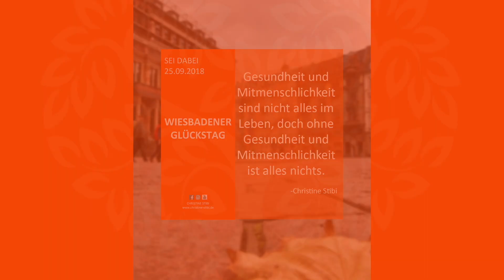"AUF EINEN GLÜCKSKAFFEE MIT......" MARTIN MICHEL im INTERVIEW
Heutiger Interviewgast:

MARTIN MICHEL
Geschäftsführer Wiesbaden Marketing
Geschäftsführer Kurhaus
Geschäftsführer Rhein - Main - Congress Centrum (RMCC)

HINTERGRUNDINFORMATIONEN

AM WELTGLÜCKSTAG 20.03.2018 STARTETE DIE
WIESBADENER GLÜCKSKAFFEE INTERVIEW SERIE

„AUF EINEN GLÜCKSKAFFEE MIT.…“
„A HAPPINESS COFFEE WITH …“

Christine Stibi -INITIATORIN UND PRESENTER :
 „Die Interview Serie ist ein wöchentliches SOCIAL MEDIA Format, abwechselnd in deutscher und in englischer Sprache.
Interviewt werden zum Einen Unterstützer und Partner des „1 Wiesbadener Glückstags“ , der am 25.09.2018 erstmals in der Landeshauptstadt stattfindet. Menschen, denen besonders die junge Generation und die Leitmotive des "WIESBADENER GLÜCKSTAG" am Herzen liegen.

Aber auch im Wechsel mit Menschen, die Wiesbaden und die Region noch nicht kennen, um diese neugierig zu machen, was es in und um Wiesbaden so alles Gesundes und Glückliches zu entdecken gilt.

Die Fragen und Antworten drehen sich rund Glück, um persönliche Kraftorte in Wiesbaden oder der Region Rheingau/Taunus, eigenes Glücksverständnis und Impulse - sinnschöpfenden, individuelle Gedanken zum Glückstag.Mit der Mission richtet sich der Blickwinkel auf das Glück in unserer unmittelbaren Umgebung. Zudem eine neue inspirative Kraft, dass Positive in Wiesbaden auch wieder vermehrt oder noch mehr als positiv wahrzunehmen.

Das ganzjährige, nachhaltige „Storytelling“ Format ist auch eine Hommage an unsere Stadt, die Mitmenschen und die ganze Region.

Weiteres Ziel der Interview Serie , sowie der Vorstellung von interessanten, besonderen Interviewgästen ist, neben der positiven Wahrnehmung für die Landeshauptstadt, die Region und den Glückstag auch, daß Wiesbadener Bürger / Innen, Wiesbaden im In- und Ausland nicht immer nur „reflexartig“ mit den überholten Manifestationen "alt" "verschlafen" "elitär" verbunden werden.
Sondern Wiesbaden und Wiesbadener/Innen auch ganz andere Facetten haben und leben :  "mitmenschlich.positiv.mutig.herzlich.bunt.dynamisch.weltoffen."

Positives in unserer Stadt verstärkt wahrzunehmen und Wiesbaden mit Glück zu manifestieren. Langfristig eine neue Aufbruchstimmung innerhalb und ausserhalb der Stadtmauern zu schaffen.

Infos zum 1. WIESBADENER GLÜCKSTAG:

In Wiesbaden wird am 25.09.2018 ein positiver, besonderer Impulstag ins Leben gerufen. WIESBADENER GLÜCKSTAG
Werben und Inspirieren für Gesundheitsvorsorge - Dynamik/Bewegung - Mitmenschlichkeit als Quellen für ein glückliches, gesundes Leben und Miteinander in Wiesbaden.
Der Wiesbadener Glückstag findet ab 2018 jährlich statt und ist ein Zukunftsprojekt. Der Glückstag steht für mehr Empathie, Bewegung, Dynamik,Gesundheitsprävention, Herzlichkeit sowie Freundlichkeit im Alltag. Wiesbadener Bürgerinnen und Bürger aller Alters - und Berufsgruppen, Unternehmen, Kammern, Dezernate, Schulen, Kitas, Behörden, Vereine, Verbände, Familien, Privatpersonen, Menschen mit & ohne Behinderung, sowie Besucher der Stadt sind zur Teilnahme aufgerufen und eingeladen, sich mit eigenen positiven Ideen, Impulsaktionen oder Aktivitäten an diesem Tag und darüberhinaus individuell zu beteiligen.
Für sich selbst. Für sein Umfeld. Für Wiesbaden. Für die ganze Gesellschaft.

Die orange farbenen, ökotradefairGlückstag - Hoodies
"HIER KOMMT DAS GLÜCK" sind zur sichtbaren Unterstützung ab sofort erhältlich . Cobranded am Arm "ZUM GLÜCK GIBTS WIESBADEN" Auf Wunsch auch mit persönlichem Namensdruck "ZUM GLÜCK GIBTS DICH" oder Unternehmenslogo am Arm .

Ebenfalls das offizielle Glückstag Getränk "HABIBI "= alkoholfreier Halal Holunder Secco, hergestellt in unserer Heimat Rheingau/Rheinhessen vom Wiesbadener Start - Up Jungunternehmer Valentn Krapf. Da wir insbesondere bei jüngeren Menschen die Verantwortung erkennen, dass diese Fröhllchkeit, Zusammensein, Lebensfreude und Geselligkeit nicht nur mit alkoholischen Getränken / Alkohol manifestieren.

Der „Wiesbadener Glückstag“ ist ein kreativer  „Mutmachtag“ - selbst positive, glücklich machende Dinge anzustoßen.
Ein Danke mehr. Ein Lächeln mehr. Eine Umarmung mehr.
Ein eigenes Vorhaben. ohne erhobenen Zeigefinger.
Jeder in seinem Umfeld. So wie er kann. Mit seinen Möglichkeiten.
Unserer Zeit mehr „Wert“ geben.

Das Praktizieren von Herzlichkeit und innerer Zufriedenheit entwickelt Zuversicht, Empathie und Liebe in uns. Und Liebe / MItgefühl ist das, was uns im Kern alle Religionen, alle Kulturen, alle Propheten und zu allen Zeiten lehren."
HIER KOMMT DAS GLÜCK :  WIESBADEN !

IMPRESSUM:
Fa.DER GLÜCKSTAG UG (haftungsbeschränkt)